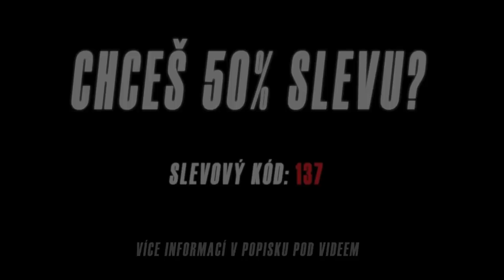JAK DOPADNE FINÁLE LIGY MISTRŮ?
- sleva 50% platí bez ohledu na počtu lahviček. Ať už objednáte 1 nebo 10 lahviček, sleva na první objednávku je vždy 50% bez ohledu na velikosti objednávky.

🛏️ Urychlení regenerace
😴 Lepší spánek
🙂 Zmenšení stresu

╔ FOTBALOVÉ FUT KARTIČKY ╗

╔ MERCH ╗

╔ SPOLUPRÁCE ╗